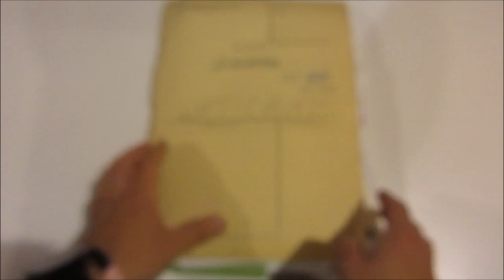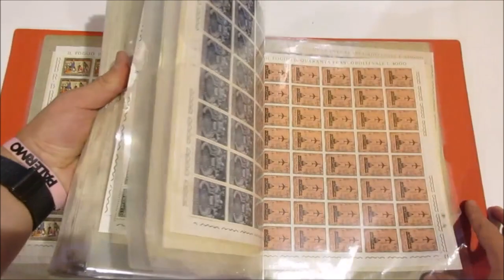Asta 43 - Lotto 1595 - Vaticano 1955/1995 - Francobolli nuovi del periodo, accumulazione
Vaticano 1955/1995 - Francobolli nuovi del periodo, accumulazione in fogli, blocchi, mezzi fogli, foglietti, minifogli, libretti, mediamente per 10 a volte anche di più. Alto valore nominale. Contenuti in 5 fra carpette, portafogli e busta. Molto interessante per commercianti.